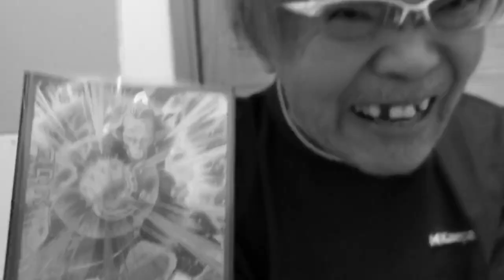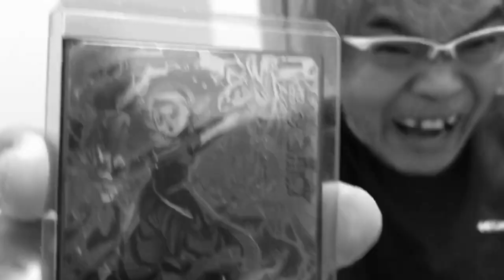【SDBH】現環境最強カードを手に入れた！ スーパードラゴンボールヒーローズ ユニバースミッション UM9弾 シバター も来るか？